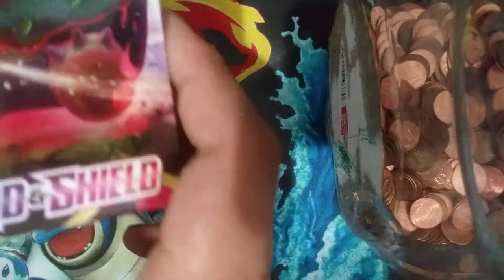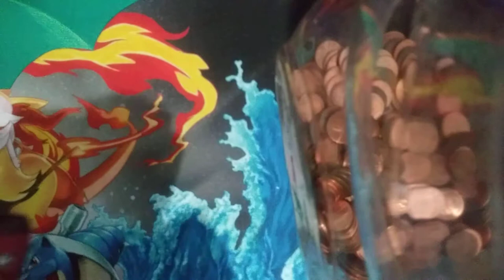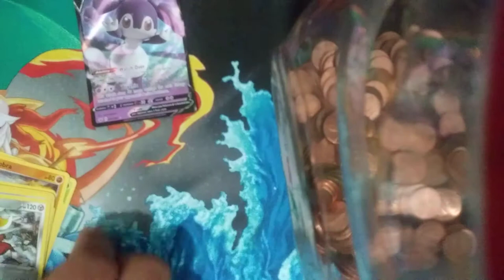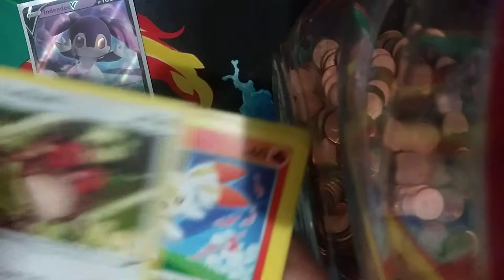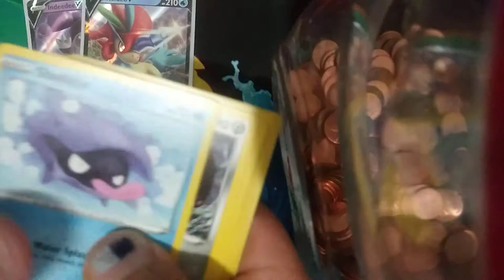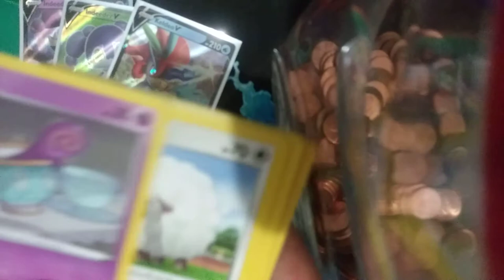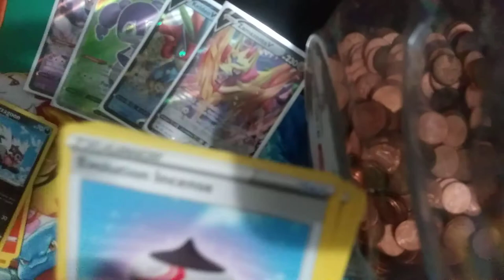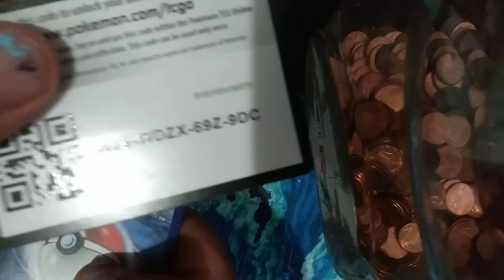Big pulls coming part (2/3)